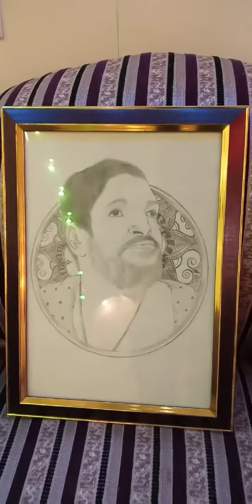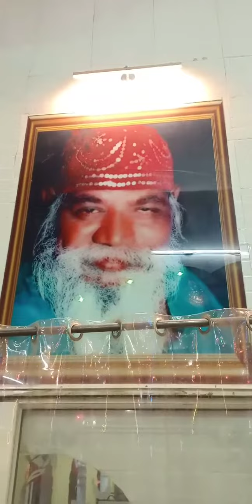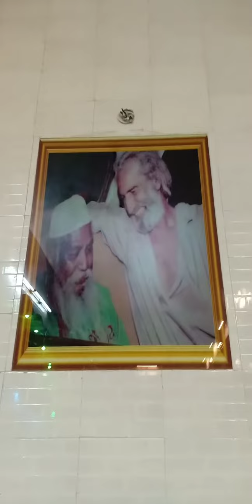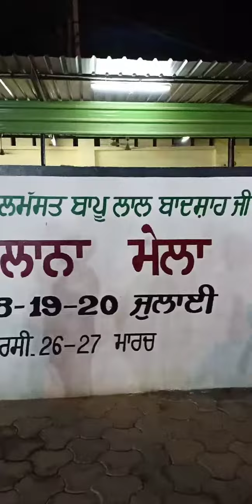Almast bapu lal badshah ji nakodar 2018 darbaar sajawat ho rhi te ess vaar ki ki lga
jai masta di